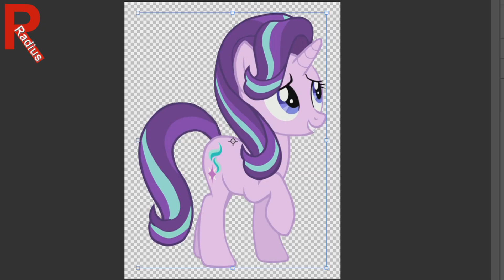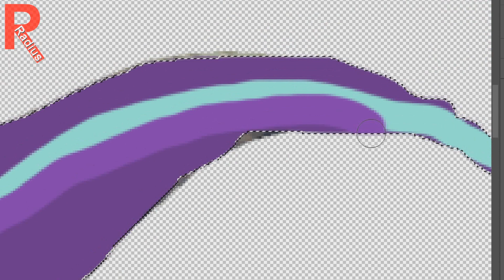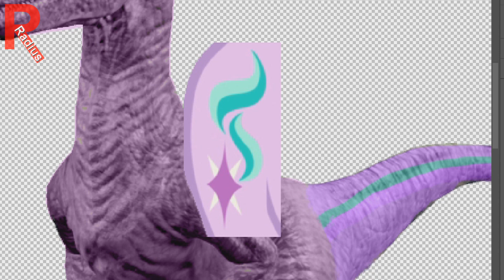Starlight Glimmer as Dinosaurs MLP